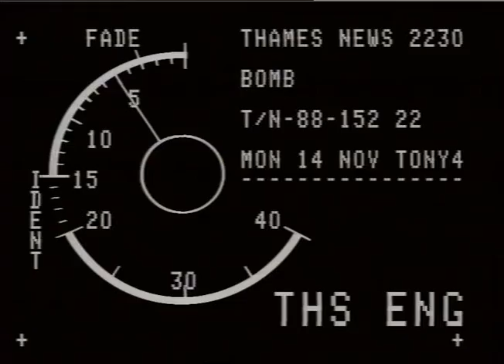TN-88-152-022.m4v | Thames News Archive Footage